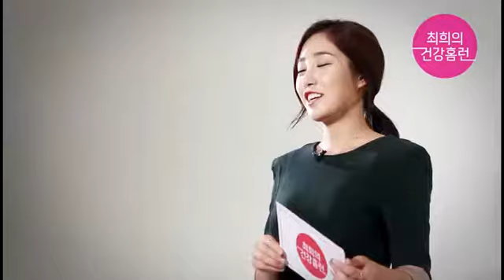[건강보험심사평가원] 약은 환불할 수 있나요?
한번쯤은 궁금한 주제!
처방약을 분실한 경우 재처방시 보험적용을 받을 수 있을까요?
처방받은 약을 환불할 수 있을까요?
건강보험심사평가원에서 알려드려요~